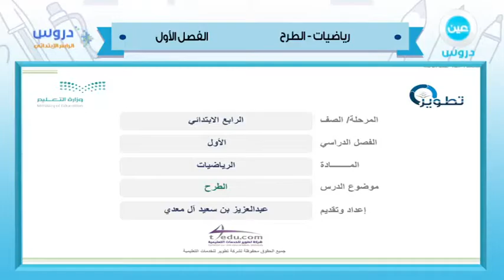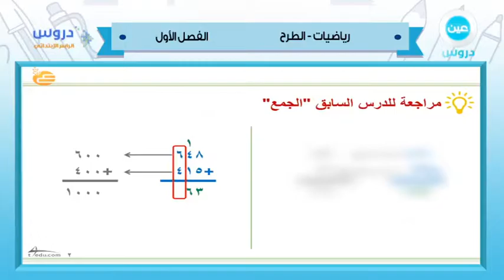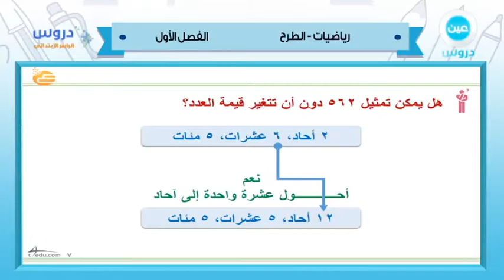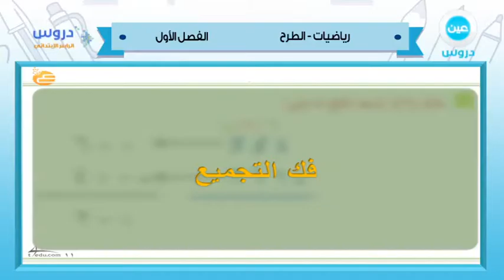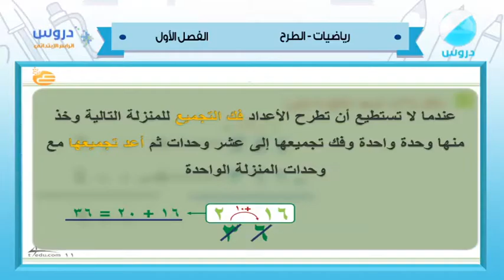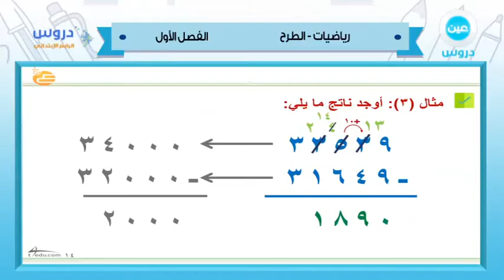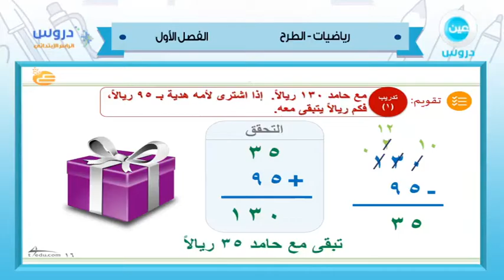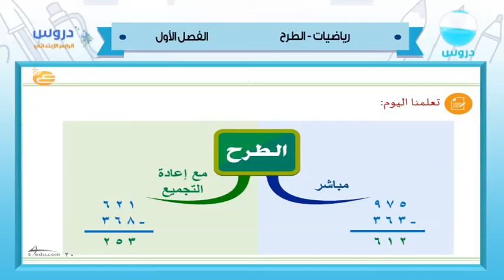الرابع الابتدائي | الفصل الدراسي الأول 1438 | رياضيات | الطرح